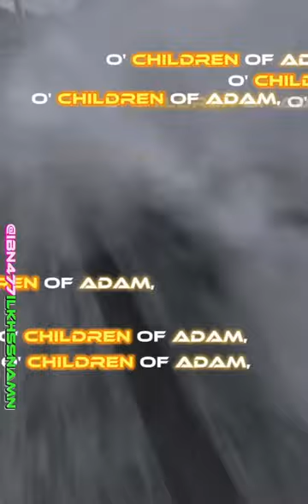MASJID PERHIASAN - ADORMENT MOSQUE